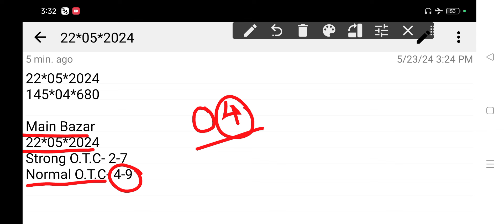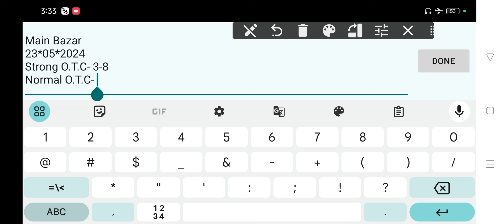TODAY MAIN BAZAR | MAIN BAZAR TRICKS 23-05-2024 MAIN BAZAR SINGAL OPEN SINGAL JODI